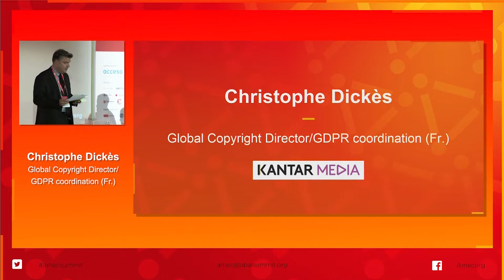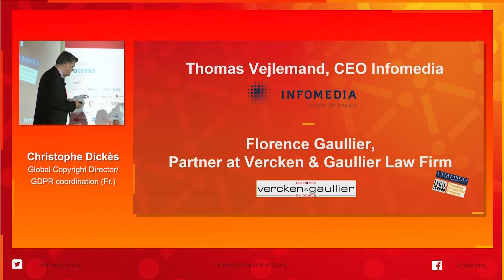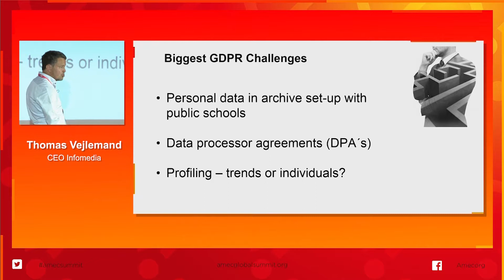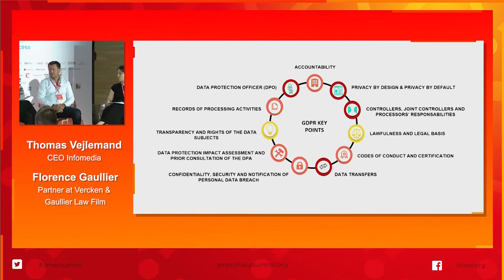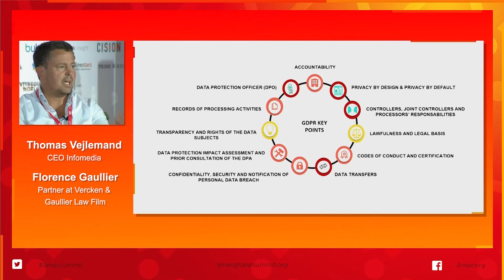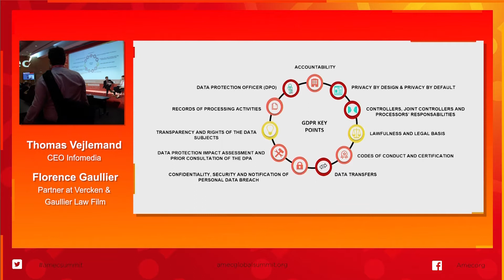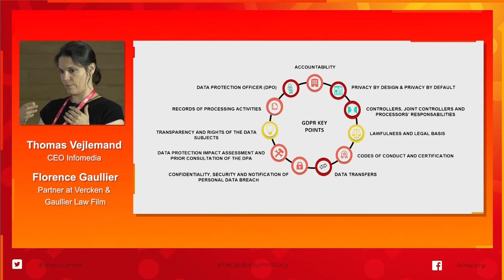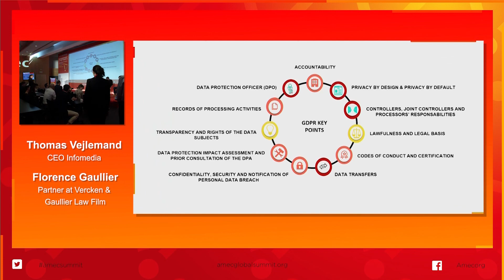Special Session - AMEC Global Summit 2018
Special Session: GDPR and its impact on your business

Session Leader:
Christophe Dickès, EMEA Communication Leader & Global Copyright Director, Kantar Media

Presenters:
Florence Gaullier, Associate / Partner, Cabinet Vercken & Gaullier / Vercken & Gaullier law firm
Thomas Vejlemand, CEO, Infomedia